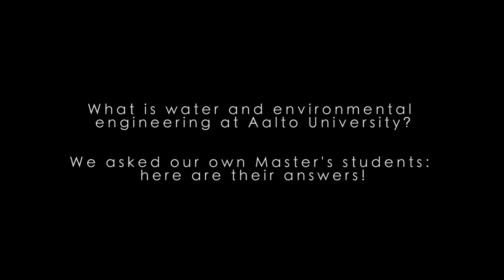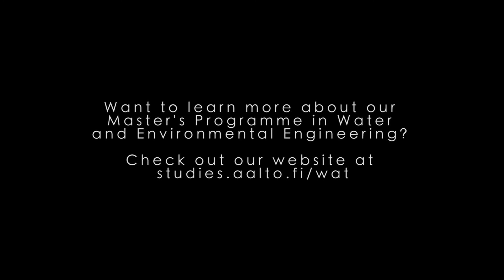Master’s Programme in Water and Environmental Engineering - Aalto University School of Engineering